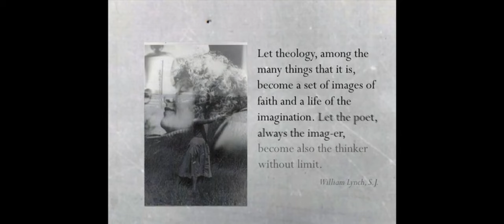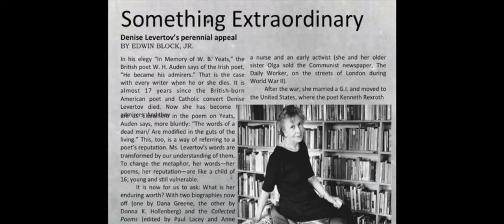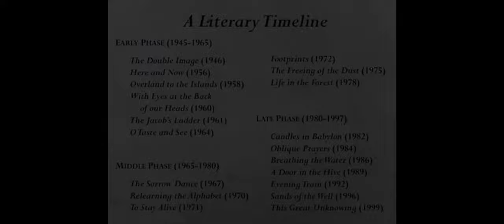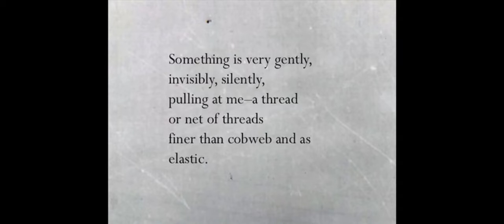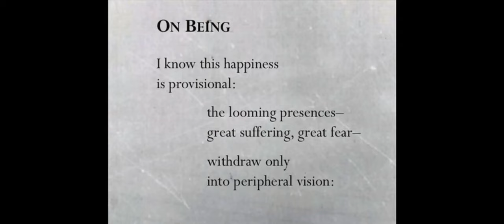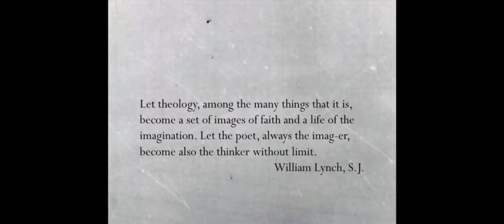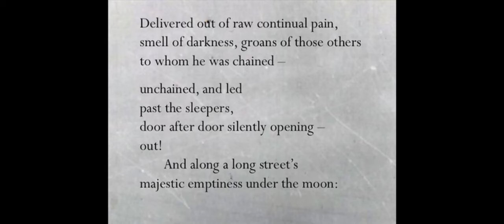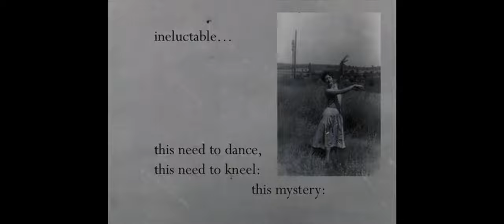2015 Denise Levertov Conference Plenary Kevin Burke, SJ 1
"Still There and Always There: The Drama of Faith in the Life of Denise Levertov"
Kevin Burke, SJ (Jesuit School of Theology, Santa Clara University)

Introduction by: Mark Bosco, SJ (Loyola University Chicago)
Video by: Vincent Singleton